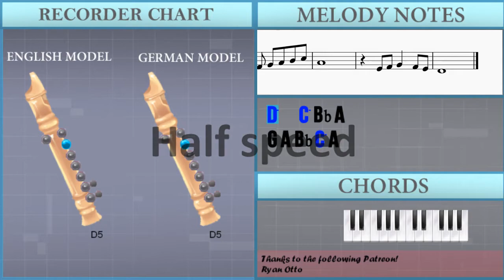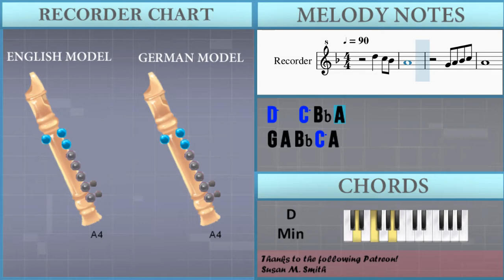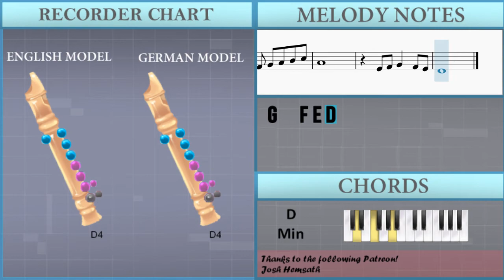SUPER EASY: How to play Main Theme (Super Smash Bros Brawl) by Nobuo Uematsu on Recorder (Tutorial)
The easiest way to learn how to play Main Theme (Super Smash Bros Brawl) (SUPER EASY) by Nobuo Uematsu on the recorder. It's a recorder tutorial for Main Theme (Super Smash Bros Brawl) (SUPER EASY) by Nobuo Uematsu.

EasyMusicLesson teaches you to play the your favorite instrument, through easy and simple animation so that you too can learn how to play Main Theme (Super Smash Bros Brawl) (SUPER EASY) by Nobuo Uematsu on the recorder easily. A recorder tutorial with visual animation graphic.

Chords of Recorder arrangement:
C Maj   D Min   C Maj   D Min   C Maj   D Min   C Maj   D Min
C Maj   D Min   C Maj   D Min   C Maj   D Min   G Min   A Maj

Melody notes of Recorder:
G4 A4 Bb4 C5 A4
F4
E4 F4
G4   F4 E4 D4
A4
D5   C5 Bb4 A4